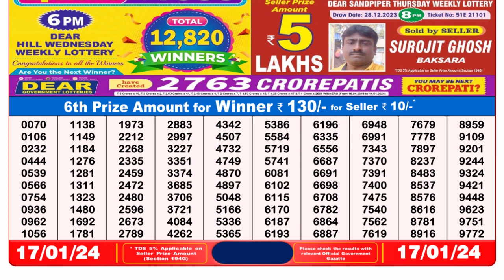🔴Dear Lottery Sambad Live 8pm today 17.01.24 Nagaland State Lottery Result